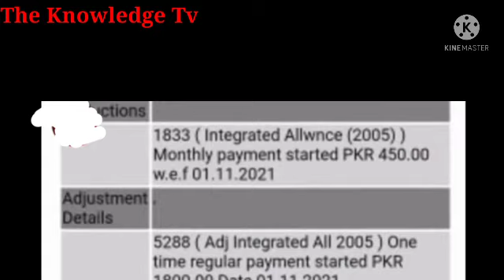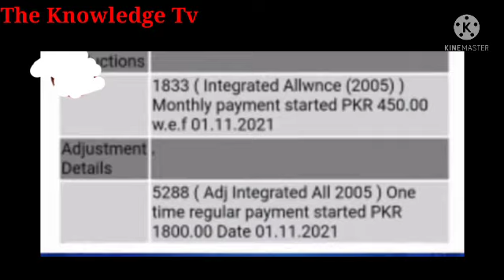integrated allowance for class 4 employees||payment started||good news for govt employees